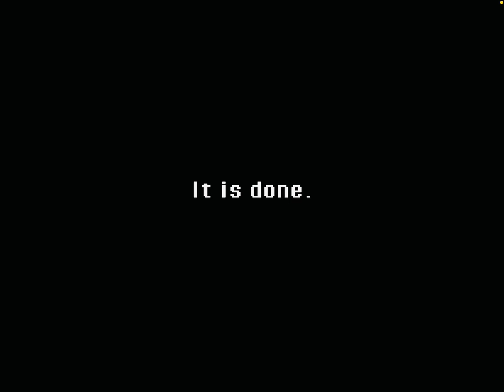Playing super dark deception for the very first time! (Chapter 1 monkey business)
When do you think deadly decadence is going to come out?